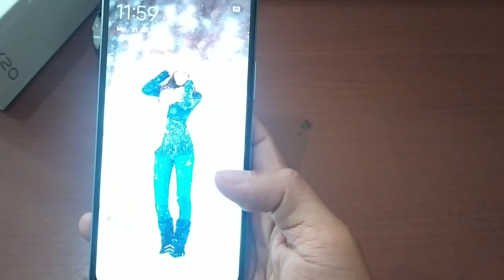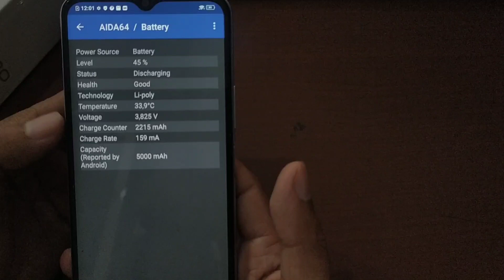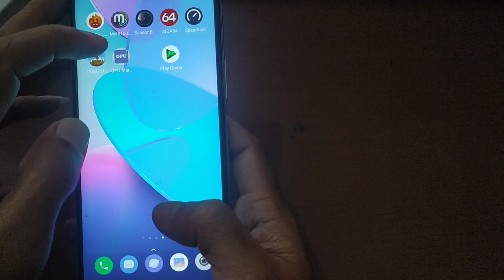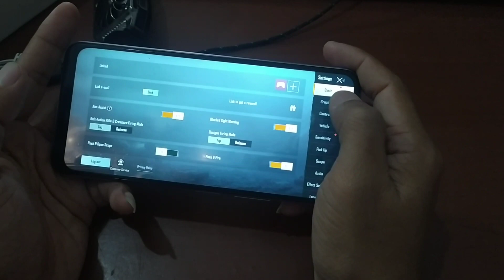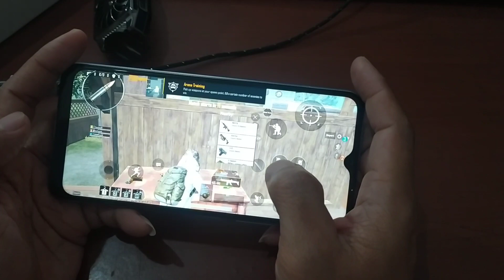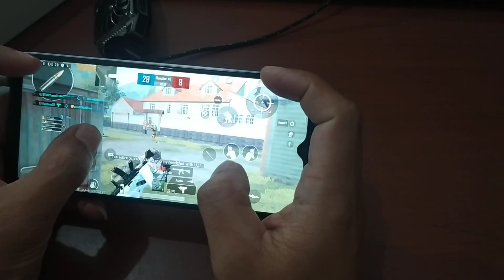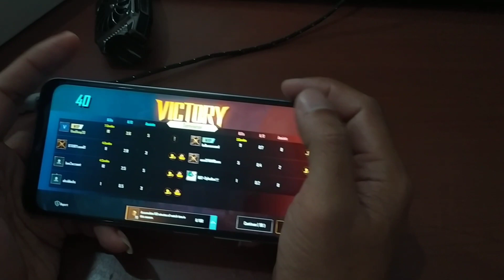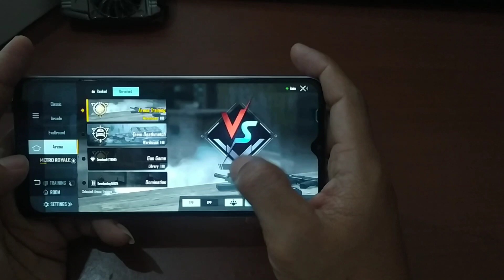VIVO Y20 PUBG TEST GAME... ,ram 3/64 snapdragon 460 mantab !!!